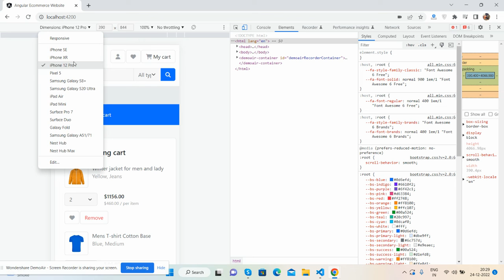Angular 15 Ecommerce Website Shopping Cart Page Template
Angular ecommerce website

Thanks